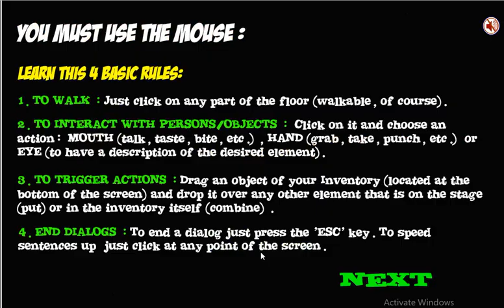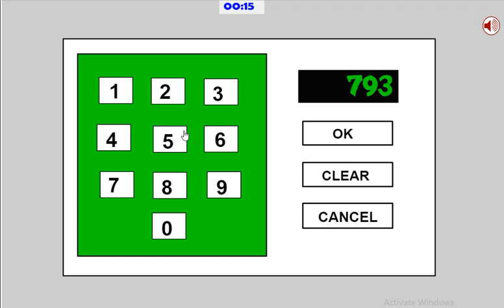Justin Bieber Saw Game full walkthrough (English)